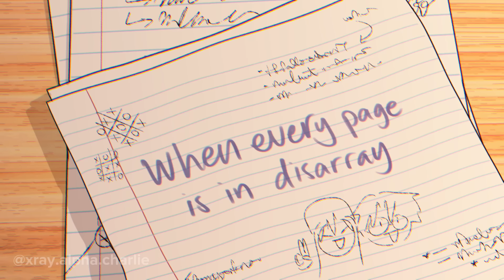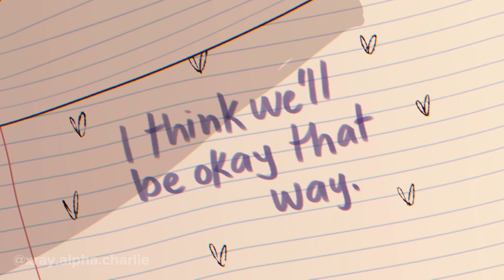no time to explain | oc animation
💌 im back with more ash and z content!! 💌
a couple weeks ago, i was contacted by Good Kid on instagram and they graciously decided to send me their new song in advance!! i am so happy to share my animation and to share their amazing music :)

💌 song: no time to explain - good kid (@GoodKidband ) yt link 👇🏼

💌 tools:
toon boom harmony 20 premium (for animation)
clip studio paint pro (for backgrounds)
cintiq 16